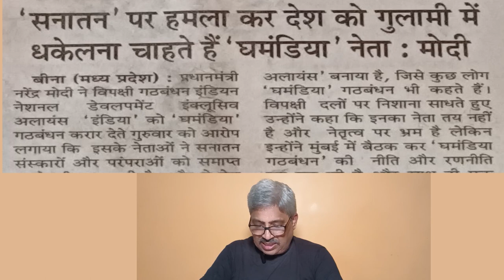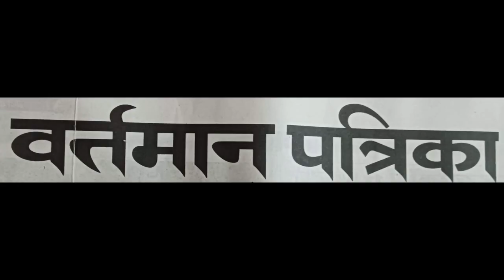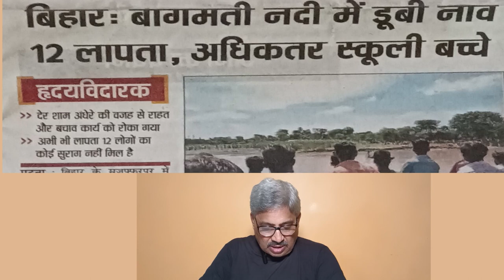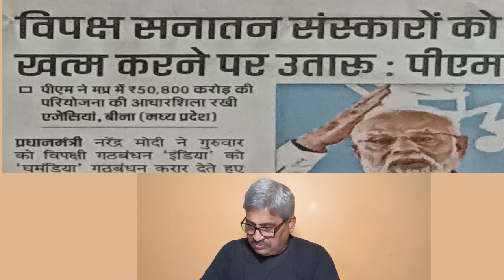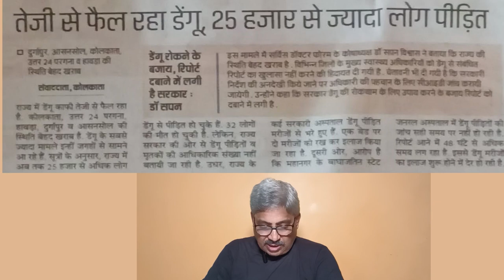15th September 2023 l Daily News Headlines In Hindi l modi l I.N.D.I.A. l mamata banerjeel PB Speaks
15th September 2023 l Daily News Headlines In Hindi l modi l I.N.D.I.A. l mamata banerjeel PB Speaks

Sanmarg is the largest circulated Hindi newspaper of Eastern India. Sanmarg means the true path. For the last several decades, it is the most popular Hindi newspaper in Eastern India with the largest circulation. More than one million readers start their day only after reading Sanmarg. The one day circulation of Sanmarg is around 2,25,000. The reason for the success of Sanmarg is that this paper is people-oriented. It never deviates from the path of providing complete and unbiased information on any subject. At present it is published from the following places - Kolkata, Kharagpur, Asansol, Siliguri, Ranchi, Bhubaneshwar, Patna and Andaman & Nicobar.

Bartaman Patrika is an Indian daily newspaper published in Bengali and Hindi languages. Current newspapers are published from Kolkata and Siliguri cities. According to the Indian Readership Survey, the magazine is read by 8.6 million people.

The famous journalist of Anandabazar newspaper Varun Sengupta started the publication of the Bartaman Patrika on his own initiative from 7 December 1984. 76, Acharya Jagdish first started publication from his office at Chandra Bose Road, but recently the current paper is regularly published from his own building at Haldane Avenue, near East Calcutta Bypass. Apart from the Calcutta edition of the paper, a separate North Bengal edition is published from Siliguri's own press.

Provat Khabar established in 1984, Neutral Publishing House Ltd. is India’s leading media and communications group, primarily active in the states of Jharkhand, Bihar and West Bengal. Apart from its flagship brand is Prabhat Khabar, the company also offers Media Education Services, Radio, Event & Outdoor, Internet, Value Added Services through Mobile and publishes weekly rural newspaper.
Provat Khabar is more than a just a newspaper. It is people’s voice and soul too. A pure form of journalism which never compromises in reporting quality and in the traditional values and ethics of journalism. Today Prabhat Khabar is counted among the very best and ranked 7th (IRS Q4 2012) among all Hindi dailies in India. It has shown the highest readership growth among top 10 Hindi dailies of India. A sheer acknowledgement of the editorial initiatives that often sets the agenda for the Governance and keeps track of the issues that are central to reader’s life. Prabhat Khabar is printed and circulated from Ranchi, Jamshedpur, Dhanbad, Deoghar, Patna, Muzaffarpur, Bhagalpur, Gaya, Kolkata & Siliguri.